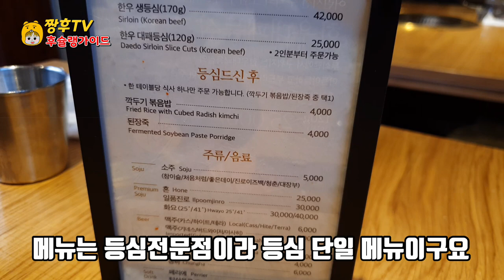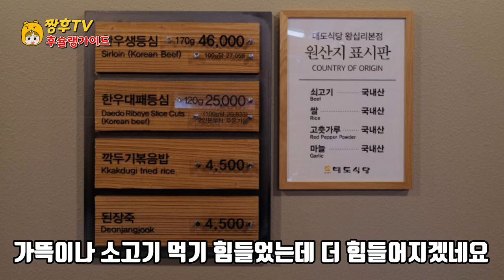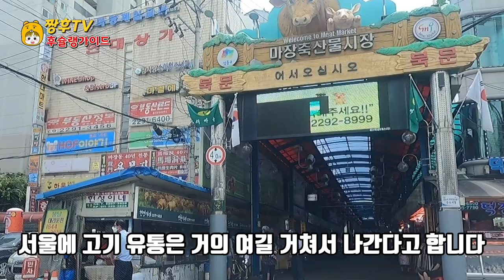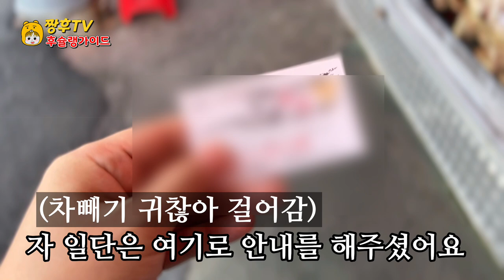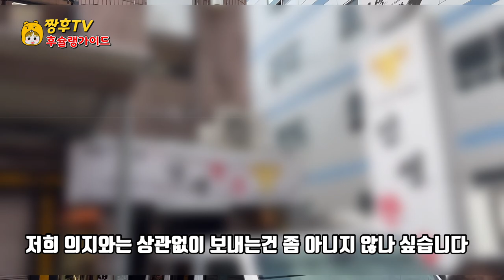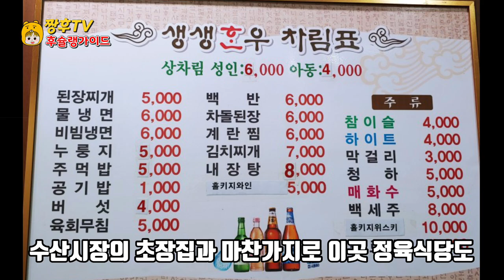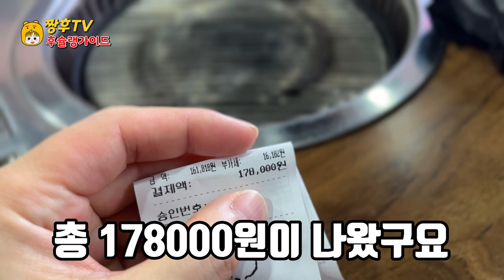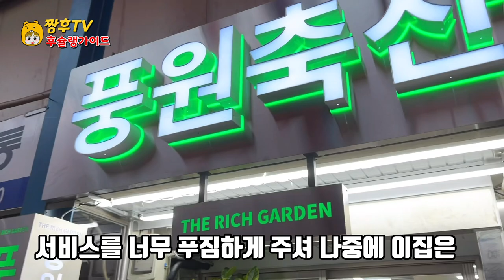한우등심전문 식당 VS 마장동 축산물 시장|같은 가격에 먹어보기 !!| 비교리뷰!| Korean beef famous restaurant VS Majang-dong lmarket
한우등심을 저렴하게 먹을수 있다는 대도식당과 한우를 저렴하게 판매한다는 마장동 축산 시장에서 직접 고기를 구입했을때 비교 해봤습니다!

☆대도식당 본점

☆마장동 축산시장

I compared it to a large restaurant where you can eat Korean beef sirloin cheaply and a livestock market in Majang-dong that sells Korean beef at a low price!

我们比较了在可以低价吃到韩牛里脊的大道餐厅和可以低价销售韩牛的马场洞畜产市场直接购买肉的时候！

韓牛ロースを安く食べられるというデド食堂と韓牛を安く販売している馬場洞畜産市場で直接肉を購入した時に比べてみました!

Lo comparé con el restaurante Daedu, que se puede comer carne de vaca coreana a un precio más barato, cuando compré la carne directamente en el mercado de ganado de Majang-dong.

Quand j'ai acheté de la viande directement sur le marché de l'élevage de Majang-dong, qui vend du bœuf coréen à bas prix et du restaurant Daedo, qui peut manger du bœuf coréen à bas prix, j'ai comparé !